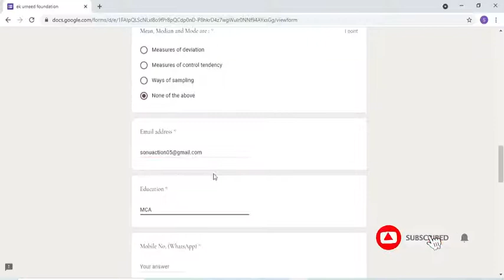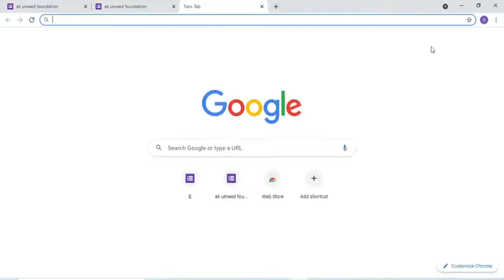Online Quiz On Research 2020 | Free Quiz Certificate Within 1 Minutes| Get Free Certificate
About this video:
In this video you will know about Online Quiz On Research 2020 | Free Quiz Certificate Within 1 Minutes| Get Free Certificate

📌 Note :-

1. Quiz link will be given in this video description

2. E - Certificate will be provided within 2 minutes

4. E - Certificate will be provided those who attend the complete quiz

5. 💰There is no Registration fees for this quiz.

Topics covered in this video:
free certificate
government quiz
international youth day quiz
youth day quiz
equiz pharmacy
pharmacy quiz
pharmacy certificate quiz
get certificate in 2 min
get pharmacy certificate in 2 min
pharmacy quiz free
free certificate of pharmacy
pharmacy
Quiz on Pharmacy
free certificate
covid-19 pandemic awareness certificate
tree plantaion awareness certificate
National Quiz
national level quiz certificate
maharastra state Quiz
knowledge_know
get certificate
free
free certificate
national board of accreditation
online quiz free certifcate
knowledge_know
quiz
quizzes
events
contest
competition
online
Quiz certificate
Quiz certificate free
Quiz certificate online
Quiz link
Certificate quiz 2021
Certificate quiz for school student
Online quiz certificate 2021
Yoga quiz certificate
Online quiz certificate today
Technical quiz certificate
Quiz contest
Quiz competition quiz channel
National level online quiz with e- certificate
National level quiz competition 2021
Free national level certificate
National level sport certificate
National level certificate
Nation level quiz questions
Free certification courses online
Fee certificate
Free certificate course online for pharmacy
Free certificate download
Udymy free course certificate
certificate
courses
quiz contest
quiz events
quiz competition
online quiz
science quiz
government certificate
free courses
free quiz
quiz free
education
technology
new quiz